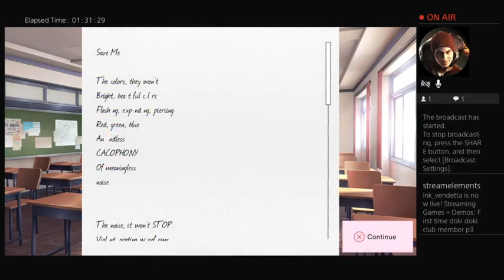February 16, 2023